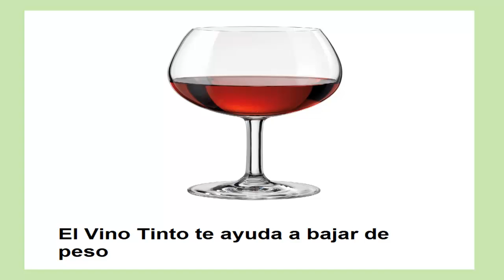Los maravillosos BENEFICIOS DEL VINO TINTO para tu salud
Tomar una copa de vino tinto  todos los días, te aporta múltples beneficios

AVISO LEGAL El contenido de este canal se emite a modo de información, no se pretende en ninguna circunstancia reemplazar la opinión de médicos o expertos, aquí hacemos recomendaciones con productos naturales, pero somos conscientes que los organismos son diferentes y reaccionan distinto ante cada producto, sea natural o no. Por lo tanto aconsejamos asesorarse por un profesional calificad, antes de poner en práctica nuestras recomendaciones. En este canal nos preocupamos por, guardar siempre el respeto a nuestros visitantes y suscriptores, no hay lenguaje ni imágenes inapropiadas, por lo que puede ser visto por todo tipo de público. Respetamos los derechos de Autor, tal como lo dispone el artículo 107 de la Ley de Derecho de Autor. De conformidad con el Título 17 USC Sección 107. Todo el contenido de este canal se emite en forma gratuita